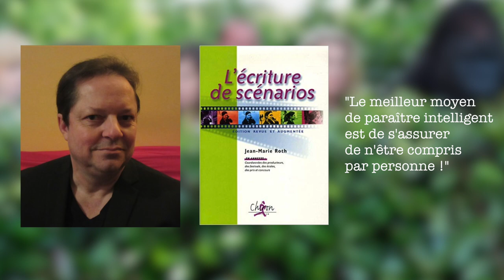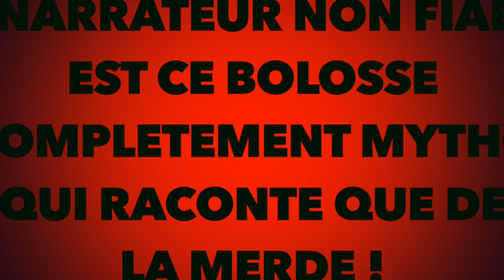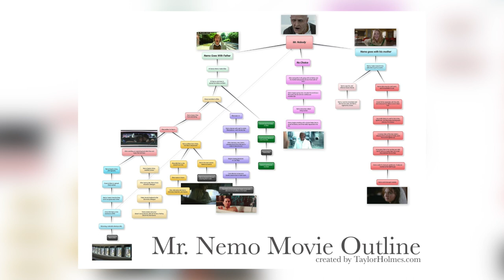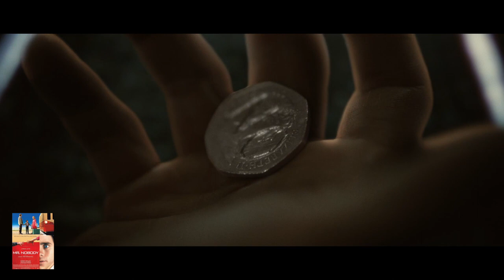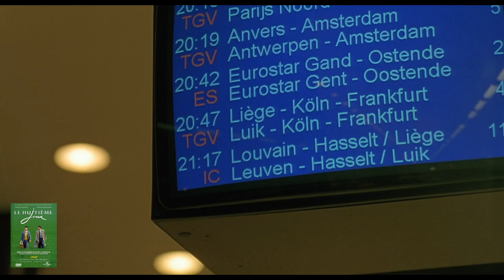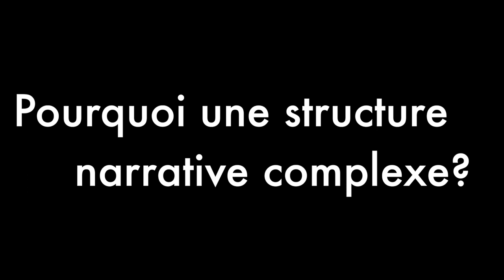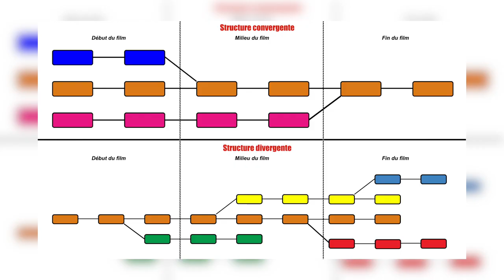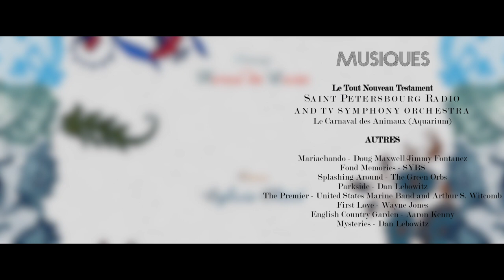Jaco Van Dormael complexifie-t-il superficiellement ses films ?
On investi le cinéma de Jaco Van Dormael pour découvrir comment il structure ses films et surtout pourquoi sa narration est aussi atypique.

➜ E N V I E   D ' E N   V O I R   P L U S  :

Liker et partager, c'est bon pour la santé (Proverbe Ouzbek)

➜ F I L M O G R A P H I E :

Toto le Héros (1991) - Jaco Van Dormael
Le Huitième Jour (1996) - Jaco Van Dormael
Mr Nobody (2009) - Jaco Van Dormael
Le Tout Dernier Testament (2014) - Jaco Van Dormael